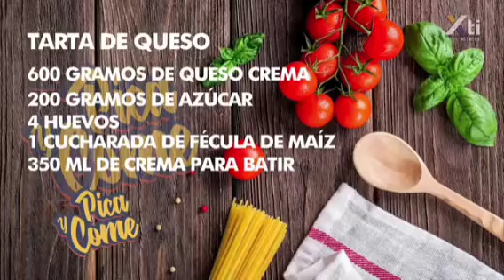TARTA DE QUESO CON LA CHEF MARY SALAS